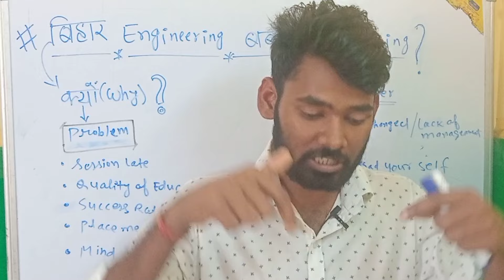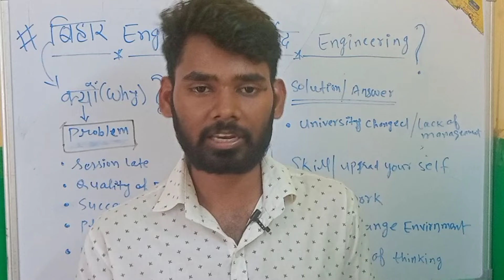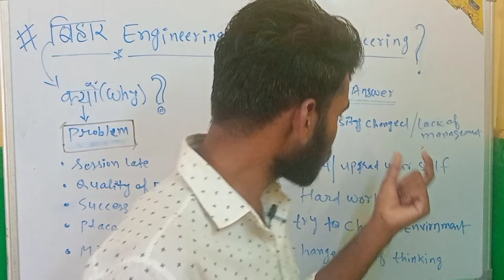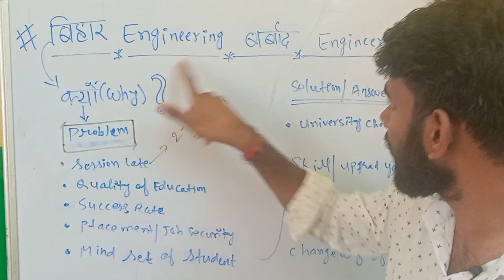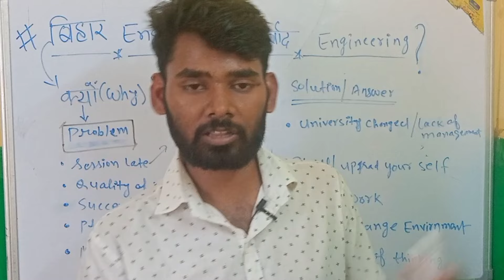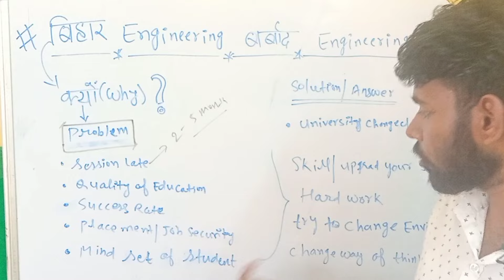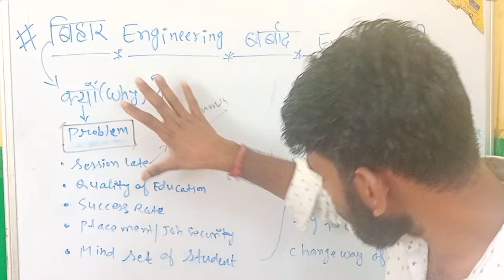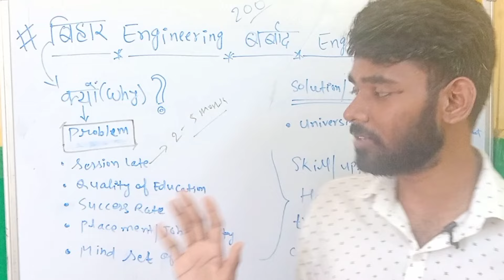बिहार ENGINEERING बार्बाद ENGG..| SESSION LATE | QUALITY OF EDUCATION| PLACEMENT| SUCCESS RATE !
बिहार ENGINEERING बार्बाद ENGINEERING| SESSION LATE | QUALITY OF EDUCATION| PLACEMENT| SUCCESS RATE !

DARK REALITY OF ENGINEERING| बिहार से  B TECH करें या नहीं ? | BIHAR ENGINEERING !

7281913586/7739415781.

BIHAR ENGINEERING 2024 TOTAL SEATS BIHAR ENGINEERING 2024 CUTOFF PERCENTILE
JEE MAINS 2024 ADMISSION
BIHAR JEE MAINS 2024
JEE MAINS 2024 BIHAR
BIHAR ENGINEERING 2024
BIHAR ENGINEERING ADMISSION THROUGH JEE MAINS
JEE MAINS RESULT CUTOFF
BIHAR ENGINEERING JEE MAINS COUNSELLING 2024 JEE MAINS CUTOFF PERCENTILE FOR BIHAR
BIHAR ENGINEERING COUNSELLING 2024 BCECE ENGINEERING 2024
BIHAR ENGINEERING BRANCH CUTOFF
JEE MAINS BIHAR ADMISSION 2024 JEE MAINS 2023 ADMISSION 2024
JEE MAINS ADMISSION 2023 FOR BIHAR ENGINEERING
BIHAR ENGINEERING GOVERNMENT COLLEGE ADMISSION
JEE MAINS SESSION 2 RESULT JEE MAINS COUNSELLING 2024
JEE MAINS BIHAR COUNSELLING 20234
BIHAR ENGINEERING ADMISSION VIA JEE MAINS 2023
JEE MAINS RESULT AA GAYA
BIHAR ENGINEERING CUTOFF PERCENTILE
BCECE ADMISSION 2024 UGEAC ADMISSION 2024
UGEAC COUNSELLING 2024
BIHAR ENGINEERING COUNSELIING FORM KAB AYEGA
JEE MAINS SESSION 2 2024
JEE MAINS 2024 BIHAR STUDENTS
JEE MAINS RESULT 2024
BIHAR SE BTECH KANA KITNA SAHI HOGA
BUHAR SE BTECH KRE TA NHI
BIHAR ENGINEERING REVIEW
BIHAR ENGINEERING 2024 REVIEW
BIHAR SE BTECH KIYU KARE
BIHAR SE ENGINEERING KAISE KARE
BIHAR SE BTECH KARNA SAHI HIGA YA GALAT
BIHAR ENGINEERING DERK SIDE
DARK REALITY OF BIHAR ENGINEERING
BIHAR ENGINEERING बार्बाद ENGINEERING
BIHAR ENGINEERING बार्बाद KAR RAHA HE
BIHAR ENGINEERING बार्बाद KAISE HE
BIHAR ENGINEERING KAISE BADNAM HE
BIHAR ENGINEERING SCAM
BIHAR SE BTECH MATALAB BARBAD